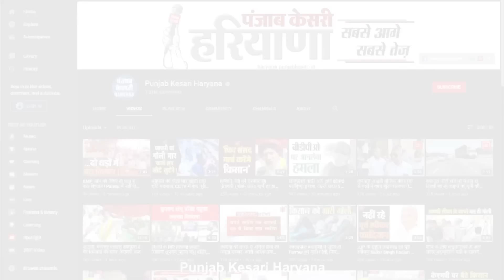क्या होती है Viscera Report और कितना है महत्व, जानिए डॉ. सरोज दहिया से खास बातचीत में